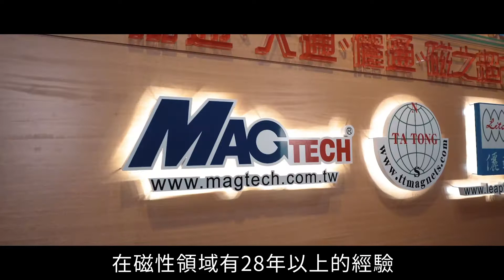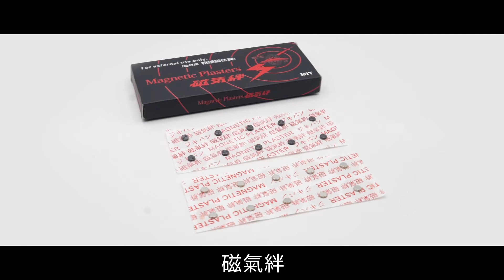磁通磁性科技股份有限公司 - 產品介紹 永久磁鐵(燒結釹鐵硼強力磁鐵等)、磁性應用製品、磁氣保健產品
磁通磁性科技股份有限公司在磁性領域有28年以上的生產和銷售各種永久磁鐵和磁性應用製品的經驗，遍布全球65個國家，在客戶群中贏得良好的名聲與信譽。

從研發、製造到行銷，從磁性零件到最終產品，磁通是磁性領域中最可靠的合作夥伴之一。

目前，我們主要有3大類產品：
1. 永久磁鐵：釹鐵硼、鐵氧體、鋁鎳鈷、釤鈷、橡膠和塑膠磁鐵等，廣泛用於馬達、感應、儀表等。

2. 磁性應用製品：磁棒、磁選器、磁性過濾器、磁性工具等，廣泛應用於工業中，它們改善了製造程序，以達到最佳的產品純度和性能。

3. 磁氣保健產品：磁氣絆、磁氣護具、磁氣按摩推拿棒等，用於促進血液循環和舒緩疼痛等。